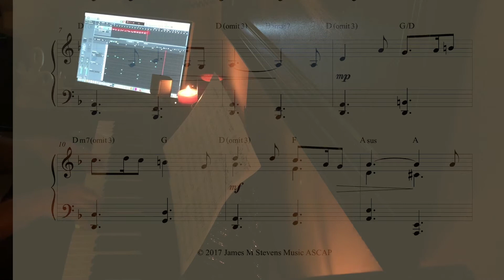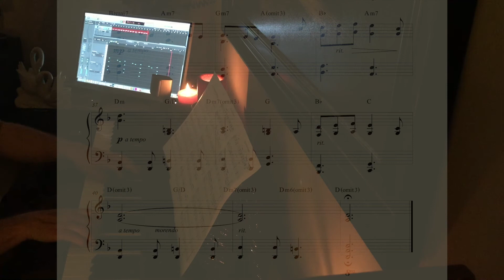Elegy of the Barren Mountains (Piano Composition)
Written August 26, 2017, this is an original piano composition with a folk like melody in d minor. Hope you enjoy.